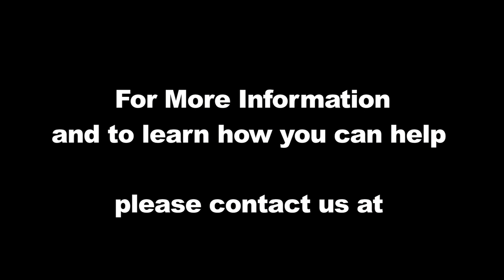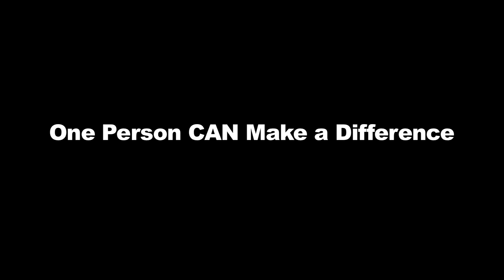PT.3 Peru Documentary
A Medical team from Victory Christian church go to the Centro Shama mission in San Juan de Lurigancho.This is the story of our trip.